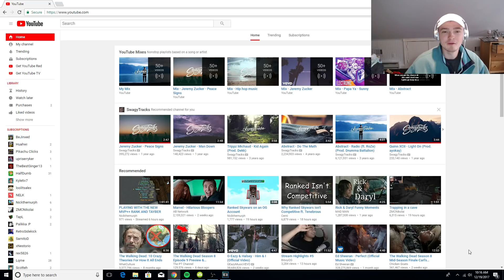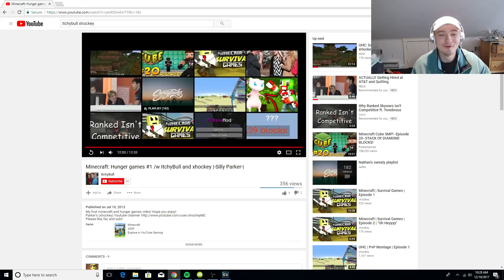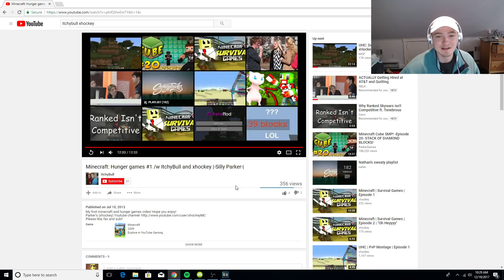Minecraft 5 Years Ago...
IP: mc.hypixel.net

People I'm Playing with!:

N/A

Pack - N/A